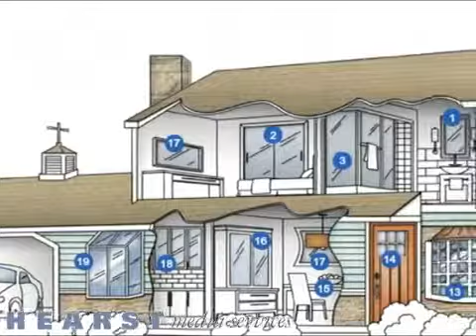Binswanger Glass Memphis TN